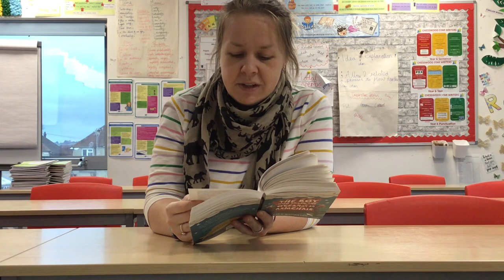Y5 Class Read Chapter 13 28 01